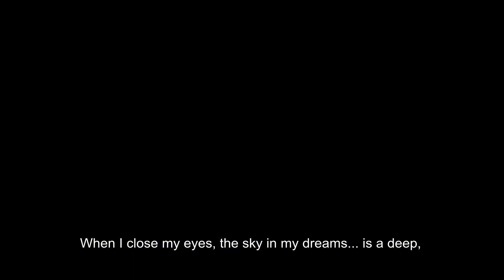GMV - Alicorn with Sonar pings - Music Video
Hello everyone,
so lately I asked 스프라이트 if I could use his Alicorn with Sonar PIngs edit for one of my videos, he agreed and so I came up with this, which looking back from now, is one of my first, really edited cinematics/music videos. I made the video about Ace Combat 7 Skies Unknown, the same game where we later meet the Alicorn and it's epic Soundtrack in one of the games expansions/DLCs. I hope you like this one and I appreciate every comment or recomendation you might come up with, concerning this video or my channel.
Stay Safe, stay fine and until next time.

N HW - Cinematic Productions